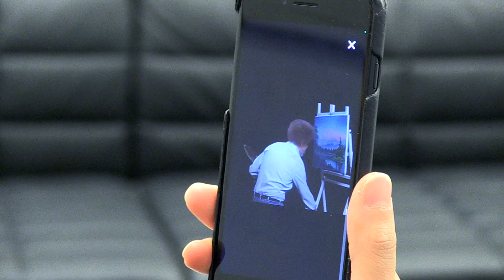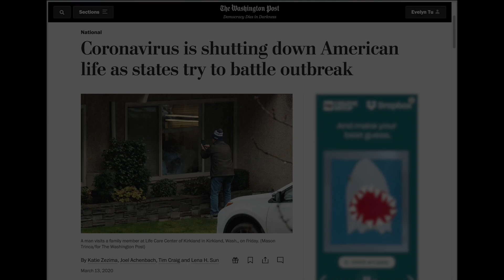Sam Wang and Henk-Jan Boele: Smartphone-based screening for autism, neurobehavioral conditions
Professor Sam Wang and Visiting Scholar Henk-Jan Boele present an app that turns an ordinary mobile phone into a device for conducting neurobehavioral evaluations. The handheld app could make it easier and more cost-effective to diagnose neurological disorders. This technology was presented at Celebrate Princeton Innovation 2021, the University's annual showcase of research with the potential to benefit society.

Celebrate Princeton Innovation is produced by the Office of the Dean for Research, Princeton University.

Video credits:
Producer: Catherine Zandonella, Princeton University
Videography and editing: Evelyn Tu